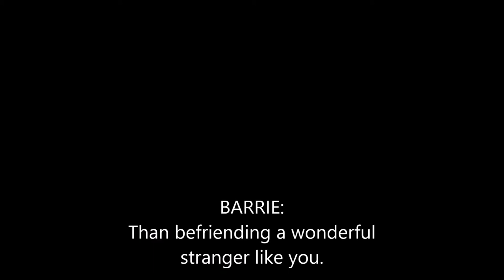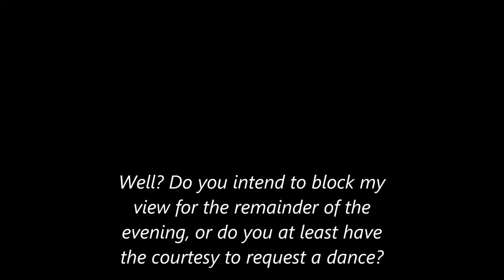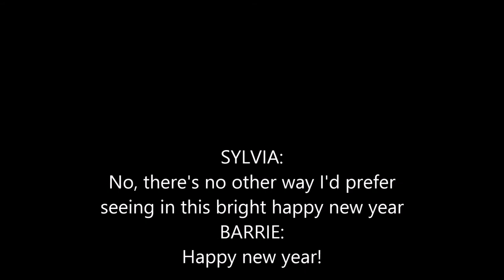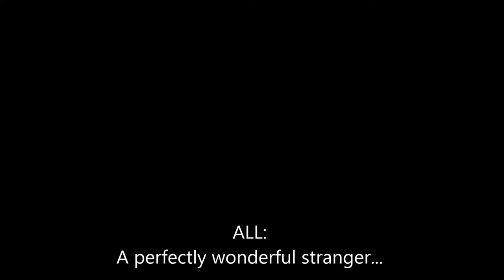A Stranger Like You (Quartet)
from the musical 'The Man Who Wouldn't Grow Up', music & lyrics by Gavin Brock.

JM Barrie meets Sylvia Llewelyn-Davies at a new year's eve party. The two are immediately besotted - as are his wife, Mary Ansell and the handsome Gilbert Cannan.

**This track is intended for rehearsal purposes only.